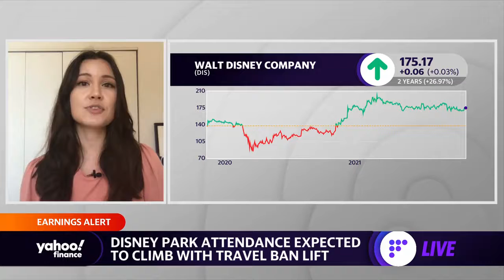Disney earnings preview: What to expect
Yahoo Finance's Emily McCormick previews Disney earnings.